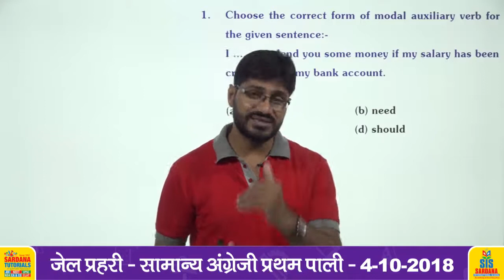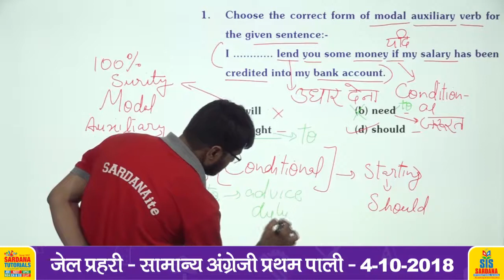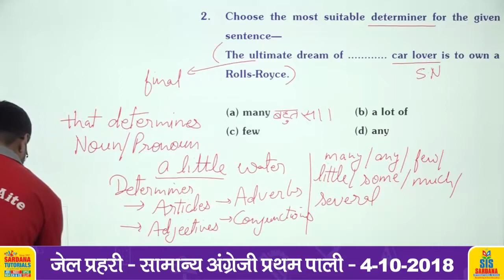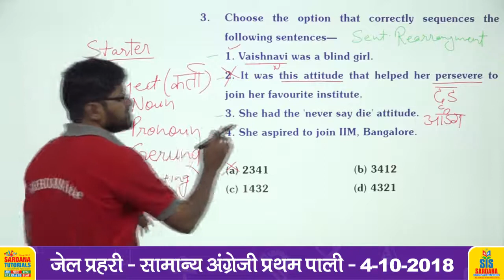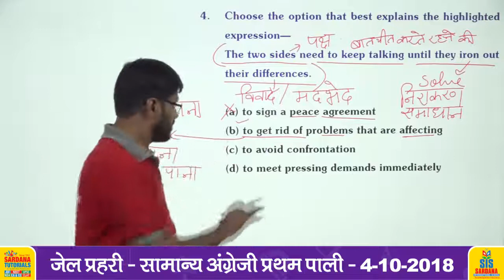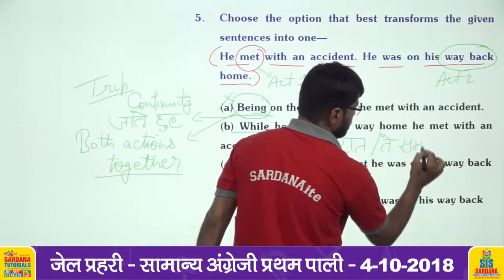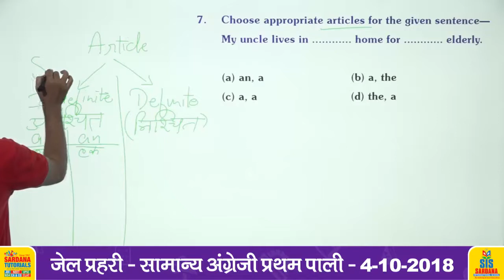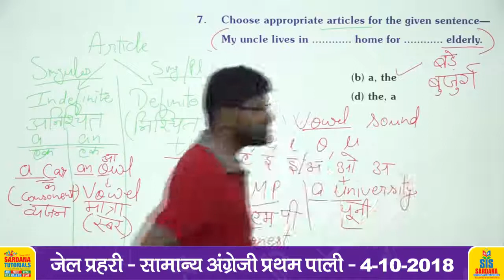Jail Prahari Samanya Angreji - 4-10-2018 - Pali - I - Part - I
For more videos of Lalit Sardana sir(Director of Sardana Tutorials, Sardana International School , Sardana Public school & Sardana World School, IITian AIR-243 Ranker)

In this age of competition almost each and every parent dreams that his/her child should study engineering from IIT or NIT or become a doctor from the best medical college. Thus allured/tempted by the advertisements and by giving lump sum fees, they get their children admitted in coaching institutions. But through coaching institutes, only such intelligent students get selected in competitive exams, whose IQ level is already high and those who need only slight guidance. Such coaching institutions give even 100% scholarship to such students and give them facilities of eating, lodging and boarding also. Some even give handsome amount of money to them, to study in their institution. Special batches of such students are made and they are taught by the best faculties. But the average students have to pay full fees and still they are ignored by the coaching institutions and are taught by unknowledgeable, inexperienced tutors who are not upto the mark. As such good knowledge of the subject, experience, the way of teaching, devotion, understanding the problems of the students are the essential qualities of a good Coach/Instructor.

Understanding the need of a good instructor education portal is made by IITians and doctors. According to a survey done on internet more than 81% of students have voted for Indian’s best teacher Lalit Sardana Sir and this website has made available, the lectures of Lalit Sardana Sir for the students. All the visitors and users of this website consider that Lalit Sardana Sir has equal command over Hindi and English, both the languages. In a very easy language he is able to teach from very basic to high level because of which even the concepts of the weakest student can be made crystal clear. Lalit Sardana Sir, A.I. Ranker (243rd) in IIT-JEE is in the teaching field since 1997 and teaches all the 3 subjects i.e. PCM with full honesty, devotion and dedication.

Since 1997, in a small city, he himself is teaching all the 3 subjects PCM and many students have been selected in IIT and Medical under his mentorship/guidance. According to Lalit Sardana Sir, teaching is effective only when even the last ranker is able to understand, whatever is taught by the instructor. Having long experience and solely working, Thousands of students have been selected in IIT (though many students were weak) under his guidance. He knows very well that while teaching, what type of cross Q’s could be coming in the mind of the students. Thus simultaneously, he goes on giving the answers of those cross questions during his lectures/teaching. That is the reason where others could speak for only 5-10 min/s on any topic but Lalit Sardana Sir can speak up to 60-70 min/s on the same topic. He is also invited by various well reputed schools for Seminars, Counselling and preparation tips.

Financially and mentally, weak students are also benefited by the free-of-cost lectures of Lalit Sardana Sir. By his immense knowledge, easy understanding and attractive way of teaching, even a weak student could understand the concepts very clearly. According to his students, he starts a from very basic and takes the students into the sea/ocean of deep knowledge. Students those who attend his online lectures call him “Mine Of Concepts’, knowledge and explanation.”

Along with the great teaching skill, the examples given by him and the questions solved in his lectures are such that all the questions asked in JEE, NEET, AIIMS, KVPY, Olympiads are from the lectures of Sardana Sir. When his students faced the exam of IIT, NEET etc. they felt as if the question paper was made by Lalit Sardana Sir.

Seeing the great teaching skill of Sardana Sir, on the the place is given to Sardana Sir’s lectures only. He has Lakhs of visitors everyday on this website to see his video lectures. Along with students, even parents like to see the lectures of Lalit Sardana Sir. They see it with great interest. More than 4000 teachers also like to watch Sir’s lectures to improve and groom their knowledge and to learn various teaching skills.

Through Study Adda, Sardana Sir’s fame is spreading in whole country. His followers have been increasing in other countries also.